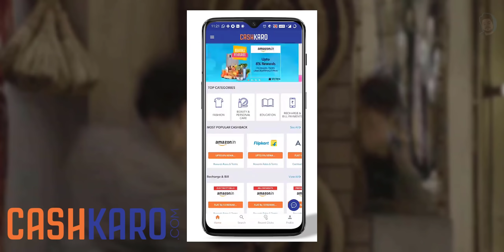Moon Knight Episode 4 Breakdown In HIndi | Ending And Details Explained | SACHIN NIGAM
CashKaro Signup Link-

OR
Download the CashKaro app from the Playstore or the App Store and use refer code –  SACHIN25 to get the ₹25 signup bonus!

1. Join CashKaro from the link /code
2. Make any transaction

NO SPAM